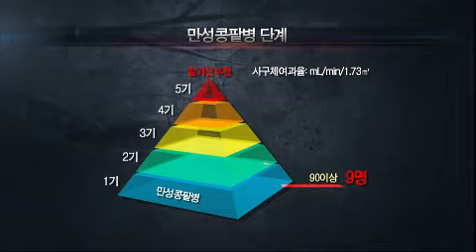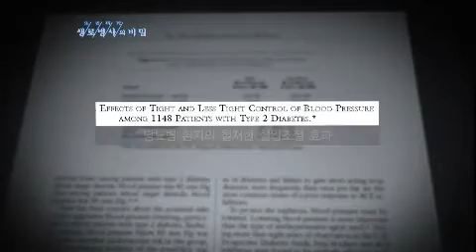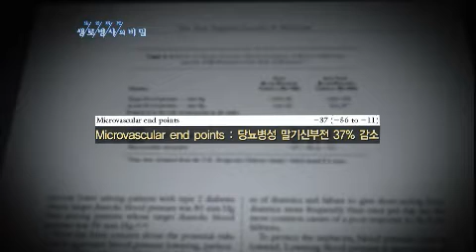생로병사의 비밀 Mysteries of the Human Body EP437 # 005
"침묵의 병, 만성콩팥병"

해마다 급증하고 있는 만성콩팥병 환자.국민 100명중 6명은 만성콩팥병을 앓고 있고,
초기 환자까지 포함하면 10명중 1명은 만성콩팥병 환자다.
침묵의 장기 콩팥은 자각 증상이 없어 치료시기를 놓치는 경우가 대부분이다.